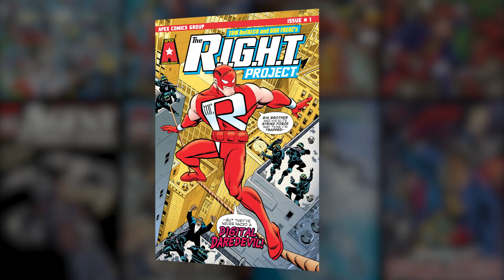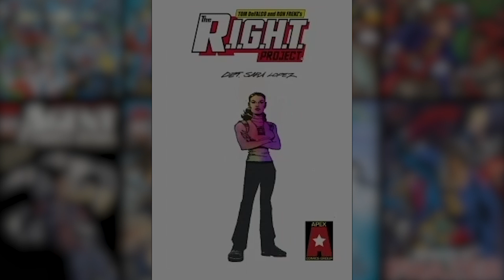Tom DeFalco & Ron Frenz with Sal Buscema introduce The R.I.G.H.T. Project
Legendary Marvel Entertainment stars TOM DeFALCO, RON FRENZ and SAL BUSCEMA bring their new Apex Comics collaboration The R.I.G.H.T. Project public on Indiegogo. For a free a preview featuring cover art, character sheets and more sign up

A superhero for anyone who loves superheroes:  In The R.I.G.H.T. Project, a teenage videogamer joins a digital daredevil for truth, justice and a universe of action and angst after a new technology allows computer constructs to assume physical mass. Sign up at the preview page and be among the first to support great comics storytelling the way it used to be!